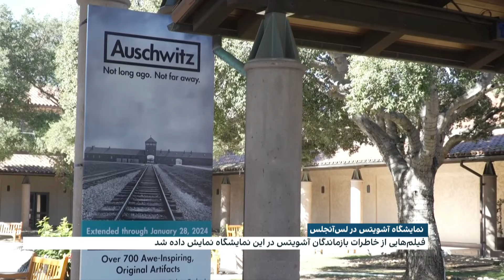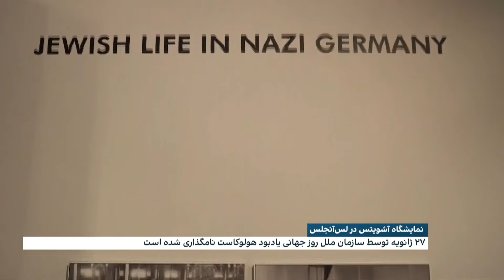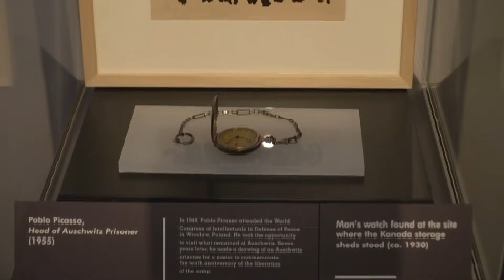نمایشگاه آشویتس در موزه رونالد ریگان لس آنجلس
گزارش نیلوفر منصوری، ایران اینترنشنال